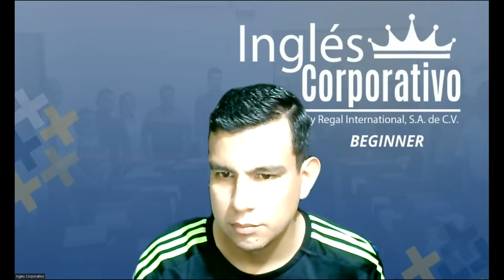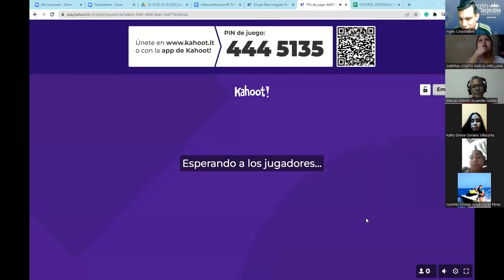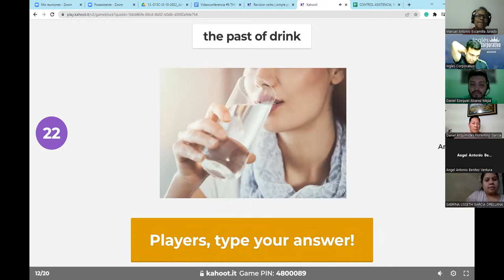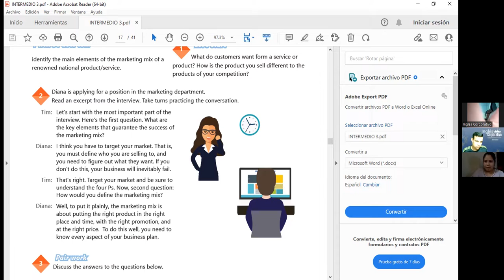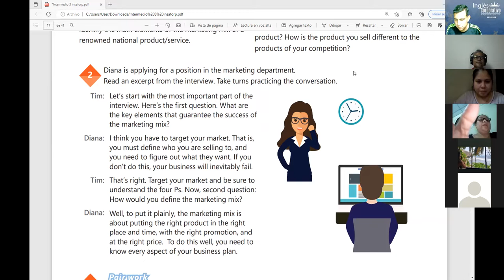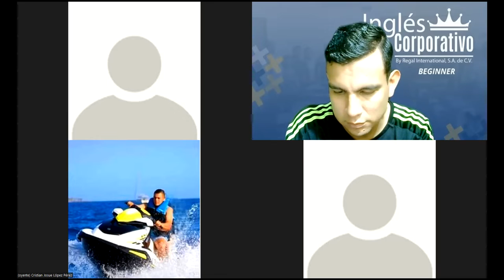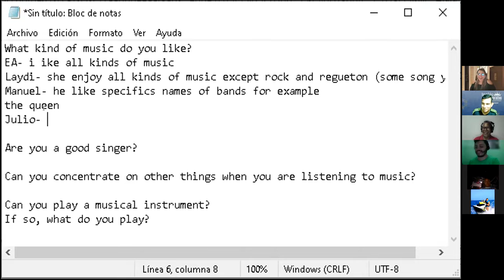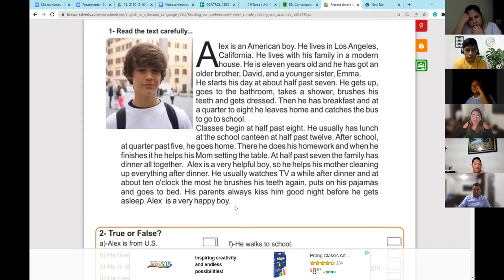Inglés Corporativo-08-11-2022-THE 4 Ps OF THE MARKETING MIX